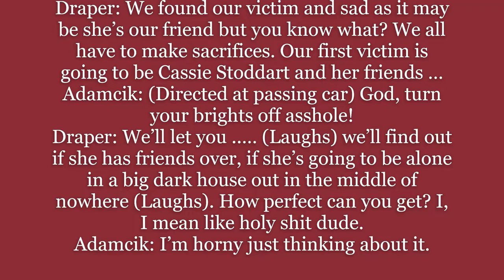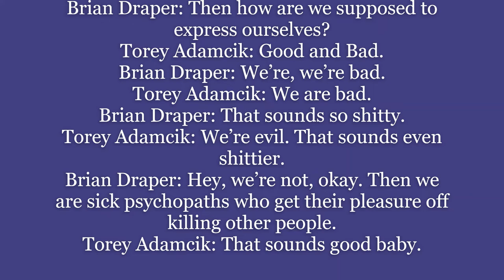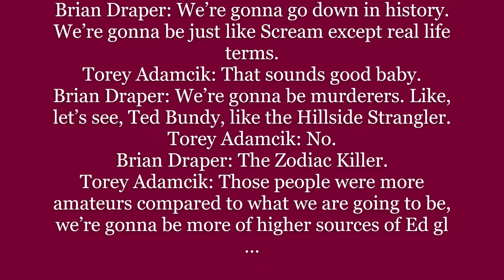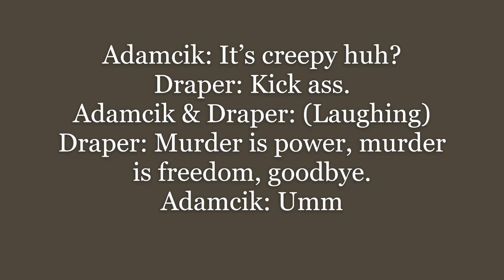Transcripts of the tapes of the Cassie Jo Stoddart murder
February 22nd, 2021
Title: Maybe Tomorrow is Different

Genre: Drama

Feel free to use my music, it would be great if you credit me.

If you like this platform with that having a community with sharing sound/music you can consider donating to improve their website

If you want to support me it would be a big thanks.